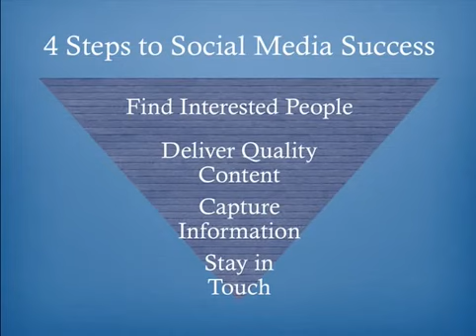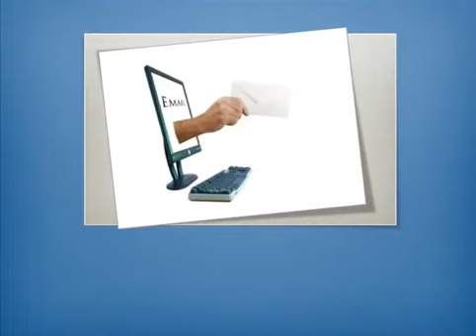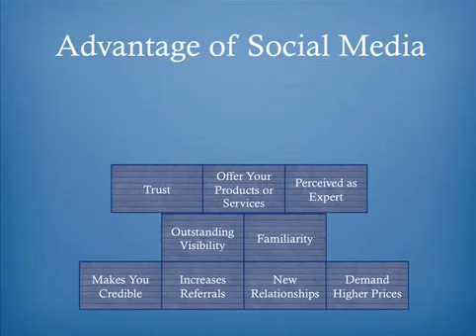Social Media Marketing in 3 minutes